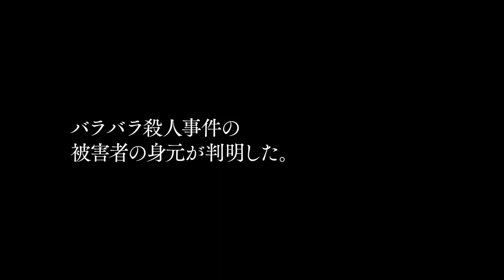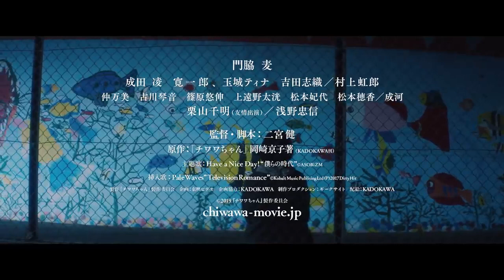Chiwawa (Chiwawa-chan) theatrical trailer - Ken Ninomiya-directed movie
Synopsis for Ken Ninomiya's Chiwawa (Chiwawa-chan) from Kadokawa International Sales (Kadokawa Corporation / K.K. Kadokawa): "When a dead girl found in Tokyo Bay is identified as Yoshiko Chiwaki - a 20-year-old nursing student - Miki is unaware that it's her friend Chiwawa. After all their time together, Miki didn't even know Chiwawa's real name. ¶ Miki first met Chiwawa when she was having fun with a group of friends at their favorite bar where Yoshida brought along Chiwawa as his new girl. Miki had once dated Yoshida so she wasn't all that happy about Chiwawa turning up. Later on in the night, Chiwawa and the group of friends steal six million yen from some businessmen at the bar. After knowing the businessmen had been arrested on bribery charges which frees them up to spend the money, 9 young people dance in joy and take a holiday. They party every day and night, spend the summer of their lives but the money's gone in just 3 days. While they have to go back to their regular lives, only Chiwawa seems reluctant to stop partying. Her life changes drastically when she takes up Instagram after seeing how many followers Miki has. Her modeling career takes off and photos of her are all over the city. Her life goes in a different direction to her friends. ¶ After Chiwawa's dismembered body was found in Tokyo Bay, the friends meet up again at the bar for the first time in many months, and Miki is left wondering about who Chiwawa really was and what she wanted from life. Chiwawa was always smiling but looked lonesome, had slept with many boys and even became a porn actress after her modeling career. She had big boobs and was somehow silly... ¶ 'After all, what do we know about Chiwawa?' Miki feels personally driven to learn more about her, and starts asking each of her friends about their relationship with Chiwawa. Little does she know that she'll stumble across the unexpected truth."